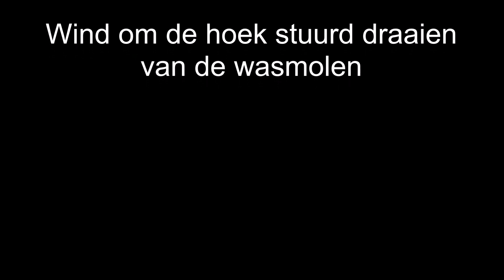Wasmolen as kan draaien op kogellagers